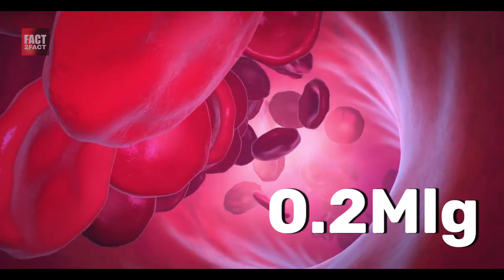इसे प्यारा समझने की गलती मत करना|Fact2Fact 2.O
Fact2Fact BLasts - EP - 29

Why gold in body along with random and intresting facts|